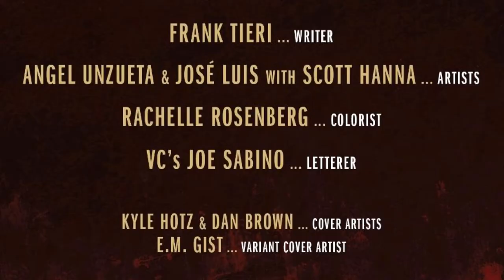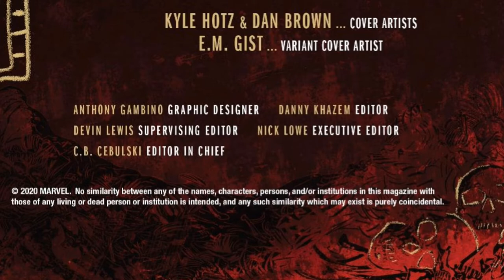Venom Vlog #680: Ravencroft 3 Discussion